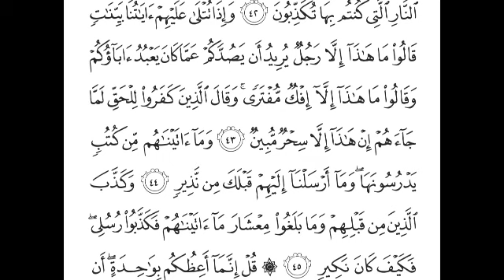S34:E18 Quran Tafseer Surah Saba By Maulana Abdul Aleem Khateeb Nadvi (Ayat 43-44-45)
07/04/1444 Quran Tafseer After Fajar Namaz In Jamia Masjid Bhatkal, Karnataka, India.